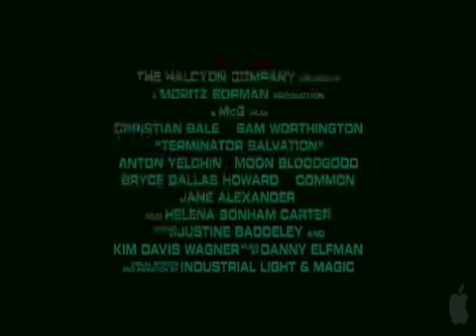Youth Of America terminator salvation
A little music video I made using clips from the upcoming terminator movie to the song "Youth of America" by Birdbrain.
I went through a lot of songs and may post a couple of those, but I liked this one best for some reason. It just fit, and it wasn't hard to alter the video to go with it.